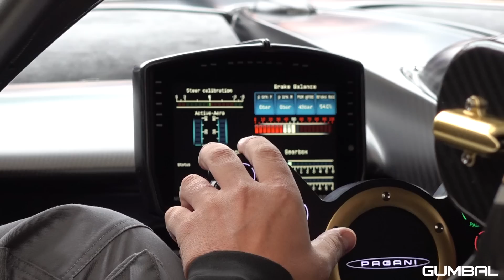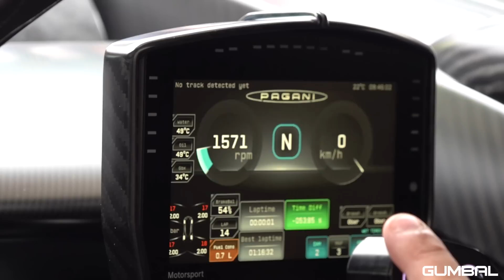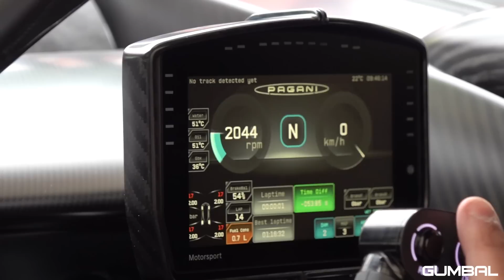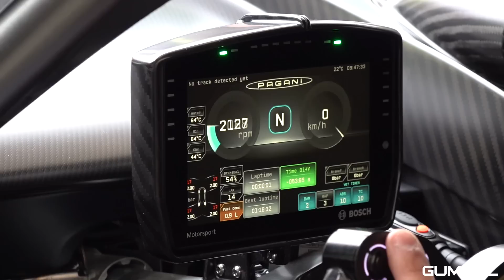Pagani Huayra R LOUD V12 Engine Sounds! Start Up, Revs, Driving! @ 2022 Goodwood Festival of Speed!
During the 2022 Goodwood Festival of Speed I have filmed this amazing loud Pagani Huayra R! You will hear the SCREAMING V12 engine sounds with unrestricted exhaust on the Hill Climb. The video shows you the start up sound, loud revs and accelerations! I hope you will enjoy this video.